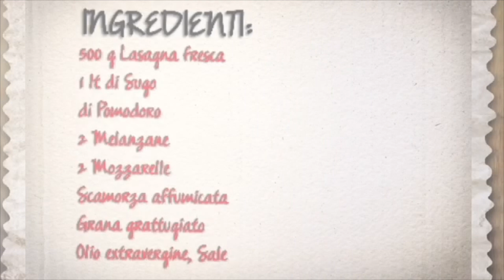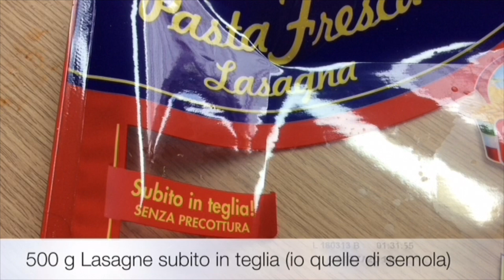LASAGNA ALLA PARMIGIANA ricetta semplice ‑ Tutti a Tavola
La Lasagna si sa è un piatto ricco, la Parmigiana di Melanzane altrettanto, unite risulterebbero una bomba! Ma come sapete io tendo naturalmente ad alleggerire le ricette ed anche in questo caso non ho fritto le melanzane, bensì le ho arrostite ed ho usato un sugo di pomodoro semplice, ottenendo una Lasagna più leggera e vegetariana ma molto gustosa ugualmente! ;)

INGREDIENTI:
500 g Lasagna fresca (io ho usato quelle senza uova di semola)
1 lt di sugo di Pomodoro
2 Melanzane
2 Mozzarelle
Scamorza Affumicata
Grana Grattugiato
Olio extravergine, sale